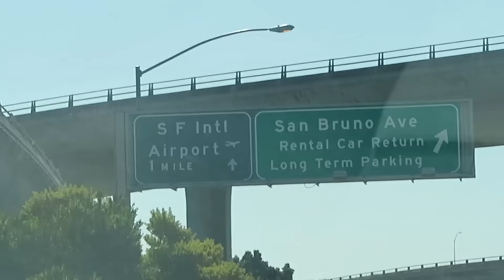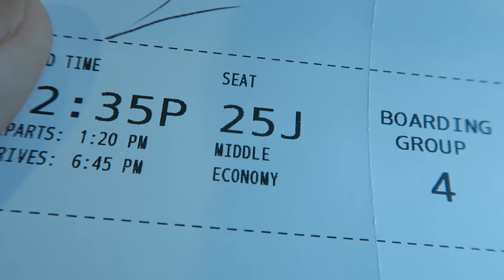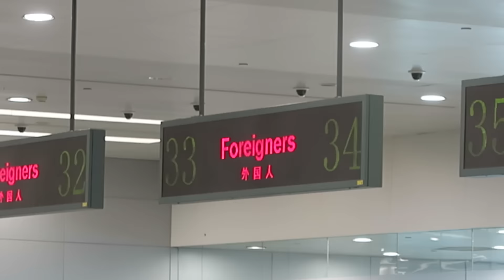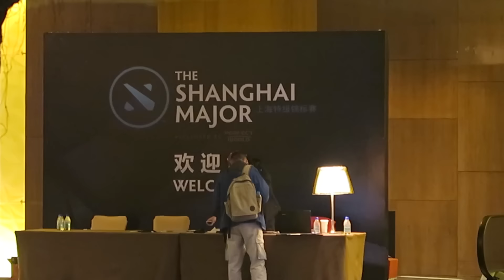Back to Shanghai - Travel Vlog Day 1